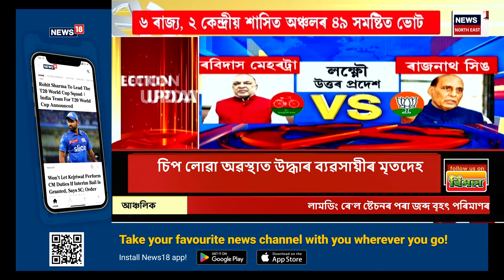GOOD MORNING 18 : ৬ ৰাজ্য, ২ কেন্দ্ৰীয় শাসিত অঞ্চলৰ ৪৯ সমষ্টিত ভোট | 5th Phase Election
GOOD MORNING 18 | আজি পঞ্চম পৰ্যায়ৰ লোকসভা নিৰ্বাচন
0:00 Intro
18:24 দুৰ্ঘটনাত পতিত ইৰাণৰ ৰাষ্ট্ৰপতি ইব্ৰাহিম ৰেইছীৰ হেলিকপ্টাৰ